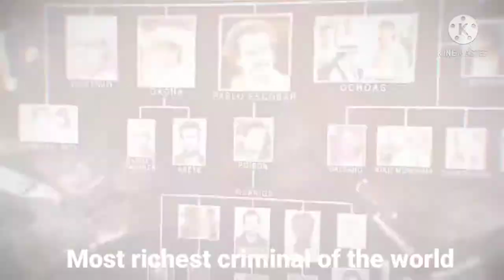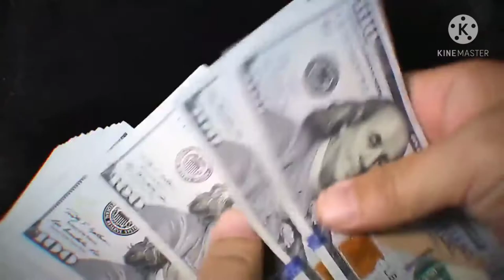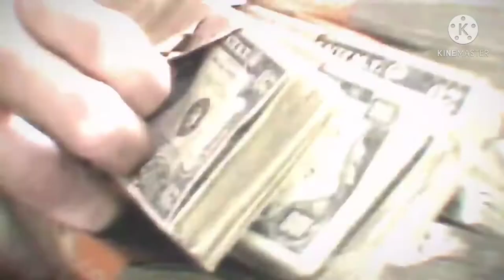MOST RICHEST OF THE WOLRD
Most Richest OF THE WORLD